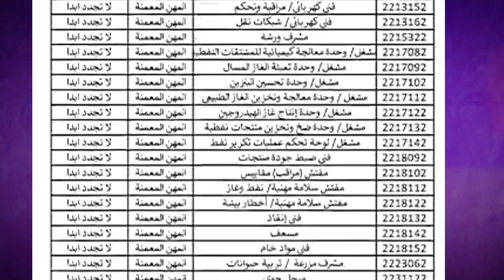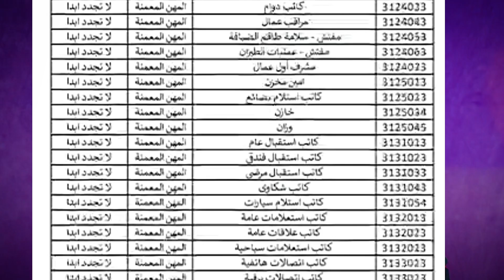oman news | these visa can't renewal in oman, this professions only for omani citizens | full list